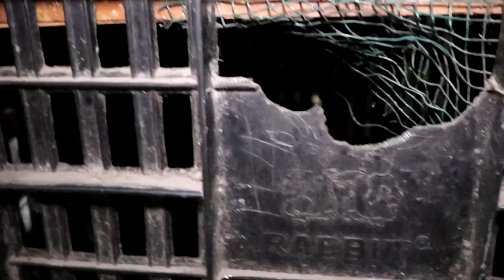PEMBURUAN NASI JANTUNG BLUSUKAN GANG SEMPIT & HARUS NYEBRANG KALI !! #1/2 - INDONESIAN STREET FOOD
Wow ketemu kuliner cukup lama dan adanya dalam Gang, Cuma motor yang bisa masuk. Mobil harus parkir di pinggir kali dan seberang jempatan. Duh Ciamikkk!

Nonton juga edisi ke2

Alamat:
Warung Nasi Jantung Ki Tumben
Jl. I Gusti Ngurah Rai Gang Tahu No.91, RT.15/RW.17, Klender, Kec. Duren Sawit, Kota Jakarta Timur, Daerah Khusus Ibukota Jakarta 13470
Buka jam 11:00

Harga:
Nasi Jantung 10rb
Nasi Bebek 18rb

RATING & REVIEW Enjoyaja.com:
Makanan: 8.9/10